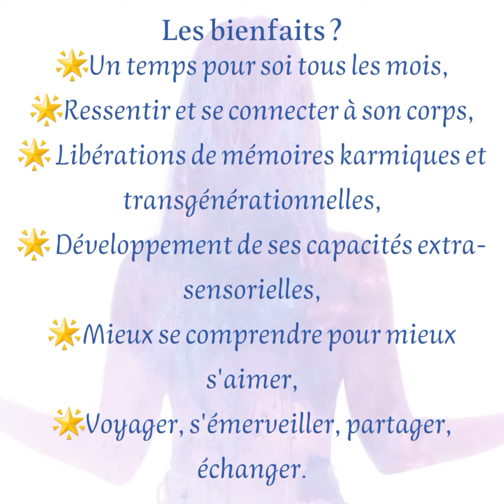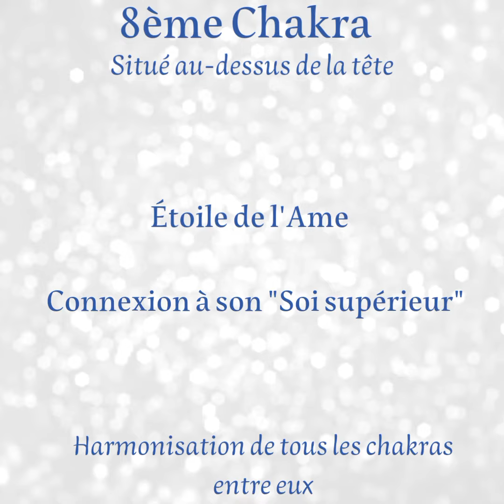News : LA TEAM CHAKRAS 🌈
Et voici la grande aventure que nous te proposons, chaque mois nous allons t'emmener explorer un de tes 8 principaux chakras, par une double approche : le yoga et le soin énergétique. Ces deux approches sont complémentaires et vont contribuer à ton bien-être tout au long de ces 8 mois, de Septembre à Avril.

Ici tu viens pour : prendre soin de toi, s'ouvrir un peu plus a toi-même, découvrir ton corps et l'énergie,
libérer des mémoires karmiques et transgénérationnelles, ouvrir ton cœur, développer tes capacités extra-sensorielles, ressentir, vibrer, partager, voyager, échanger et même faire des rencontres.

Nous sommes Agnès de @lamagiedeness5029 et Isabelle Dailly de Voyager vers Soi et nous t'invitons à en découvrir plus